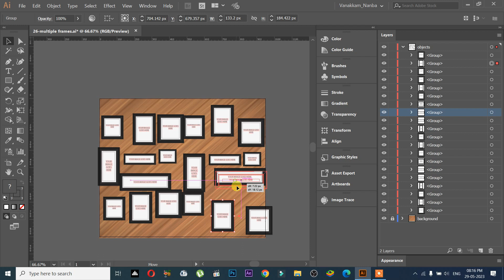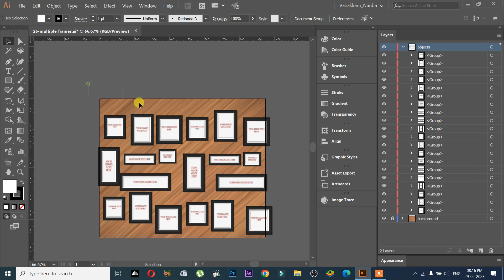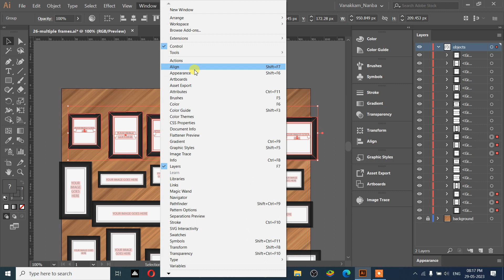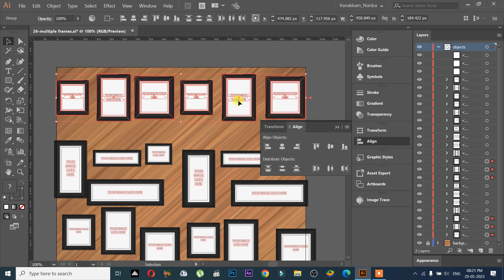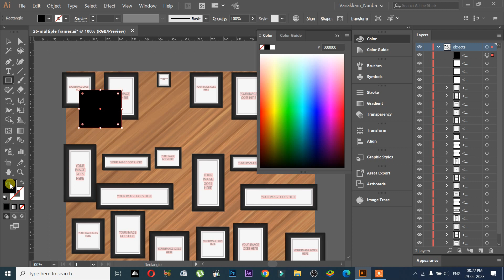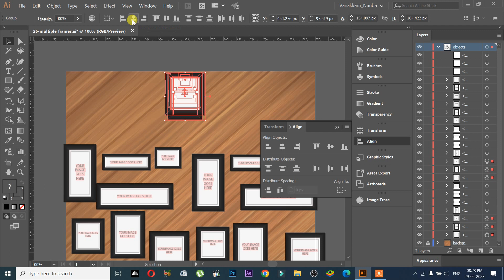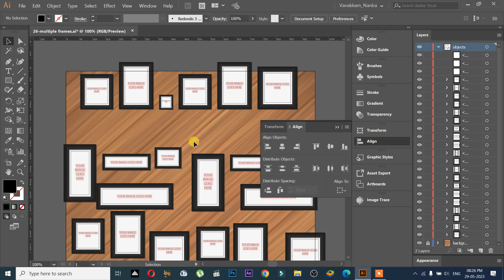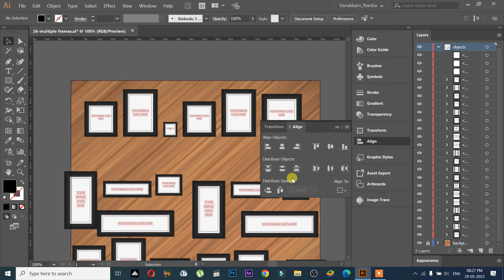Illustrator ~ Session 1/15 || Aligning and Distributing Objects || TAMIL || VN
We can create all kinds of vector images using Adobe Illustrator
இதை நீங்கள் கற்றுக் கொண்டால் அனைத்து விதமான Logos, Posters, Banners உங்களால் உருவாக்க முடியும்